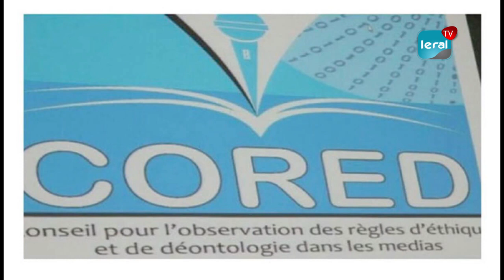Macky Sall au forum de Paris sur la paix, Accord de pêche union européenne-Sénégal, bras de fer...